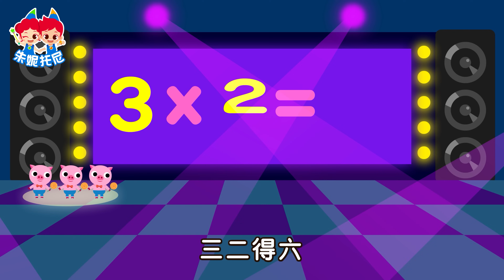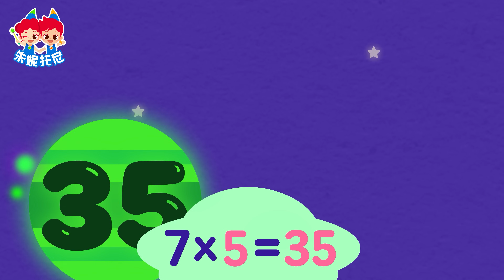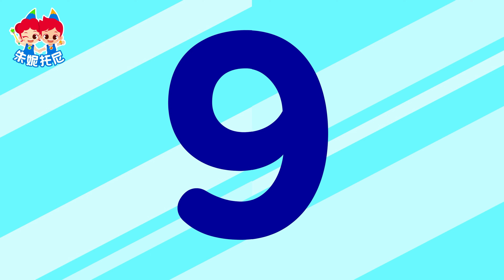乘法口訣兒歌合集 | 數字兒歌 | 和朱妮托尼壹起學習乘法口訣 | 適合寶寶學習的數學兒歌 | Kids Song in Chinese | 兒歌童謠 | 卡通動畫 | 朱妮托尼童話音樂劇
欢迎来到朱妮托尼（JunyTony）中文频道！

▶顺序
1 二的乘法口诀
2 三的乘法口诀
3 四的乘法口诀
4 五的乘法口诀
5 六的乘法口诀
6 七的乘法口诀
7 八的乘法口诀
8 九的乘法口诀